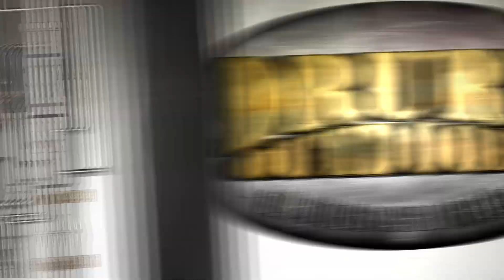How to Create a Better Timber Setup